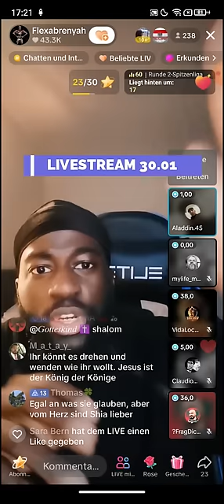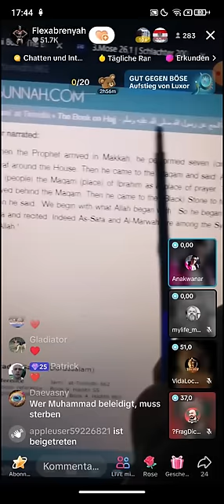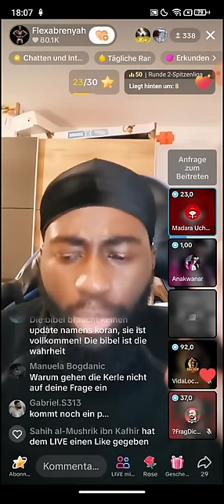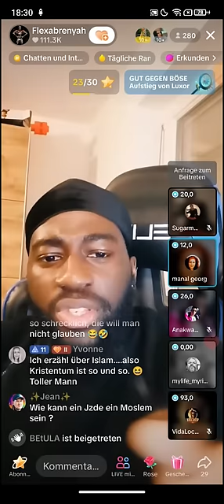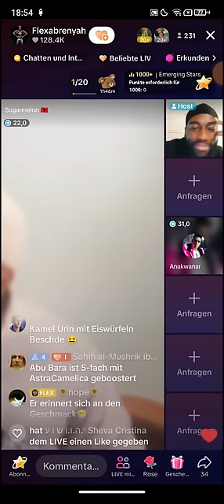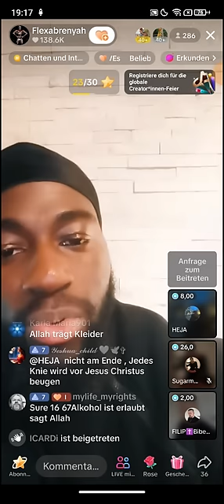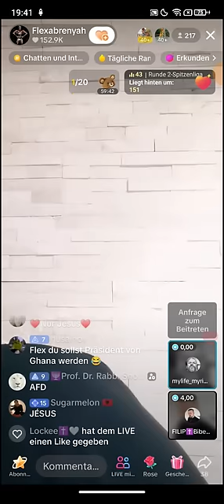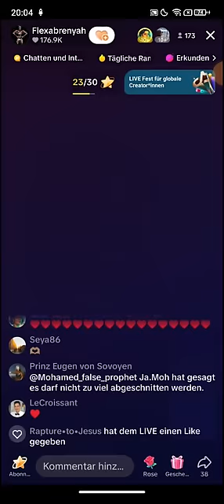Flexabrenyah ❗❗ 30.01 | Leute wisst ihr was an dieser Situation so traurig ist? VidalocaTV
Flexabrenyah ❗❗ 30.01 | Warum klaut ihr von der Bibel die Prophezeiungen!? | Sugarmelon | VidalocaTV